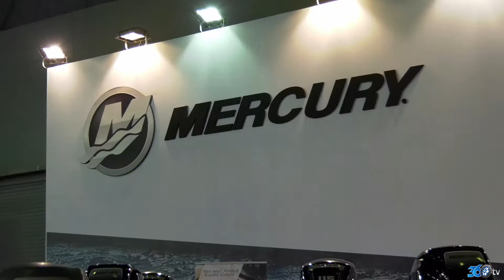Merkür - CNR Boat Show 2018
Merkür  için CNR BoatShow 2018 fuarında hazırlamış olduğumuz fuar tanıtım filmi.